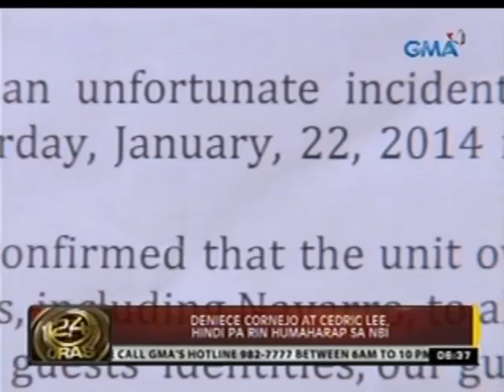24Oras: Exclusive: Pagdating nina Vhong Navarro, Cedric at Deniece Lee, nakunan sa CCTV ng condo